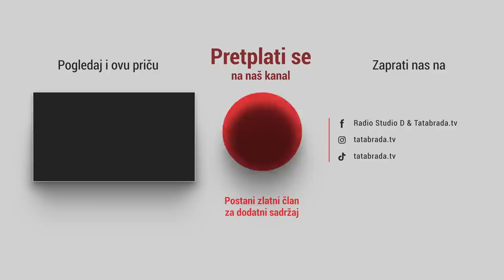"Bio sam primoran ostaviti ženu i djecu i krenuti za boljom budućnosti!"